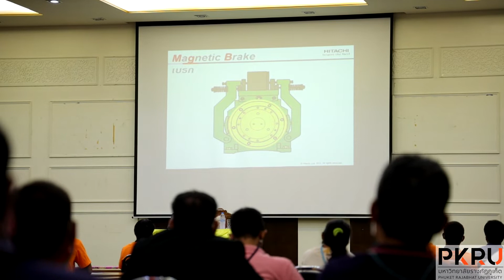PKRU News : PKRU ดึงมือโปรให้ความรู้ ป้องกันเหตุ “ติดลิฟท์-อัคคีภัย”